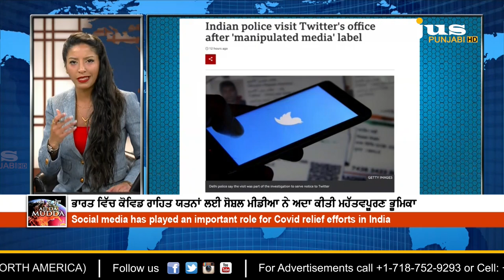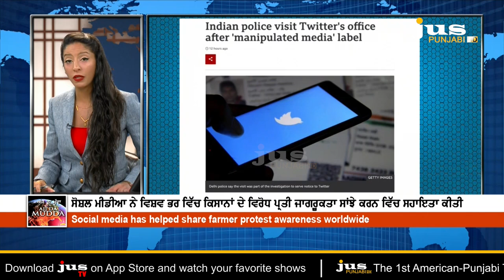ਸ਼ੋਸ਼ਲ ਮੀਡੀਆ ਨੂੰ ਆਪਣੇ ਹਿਤਾਂ ਲਈ ਵਰਤਣ ਦੀ ਤਿਆਰੀ ਕਰ ਰਹੀ ਹੈ ਸਰਕਾਰ ! AJJ DA MUDDA | Aashmeeta | JUS PUNJABI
SPECIAL DISCUSSION WITH DR. AMANDEEP BAINS  & BHAVJIT SINGH